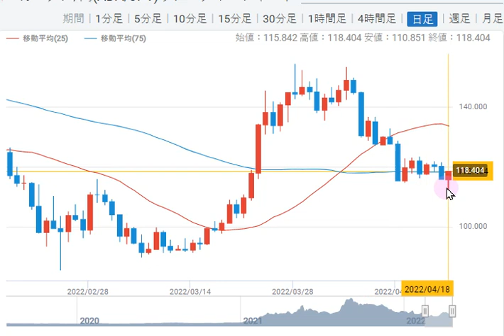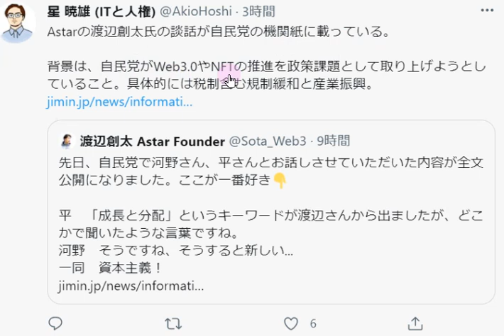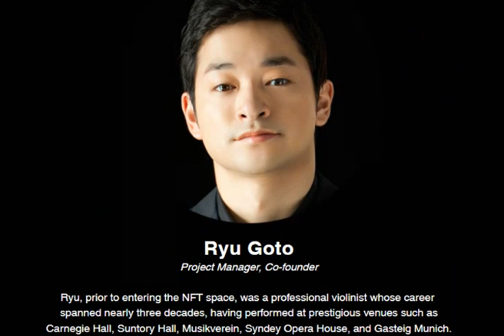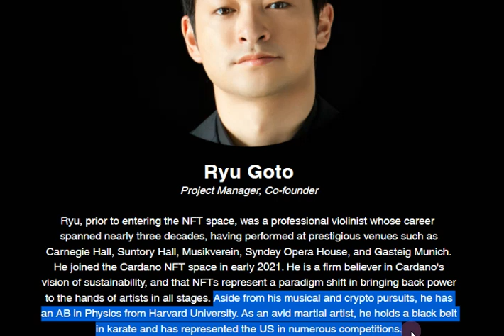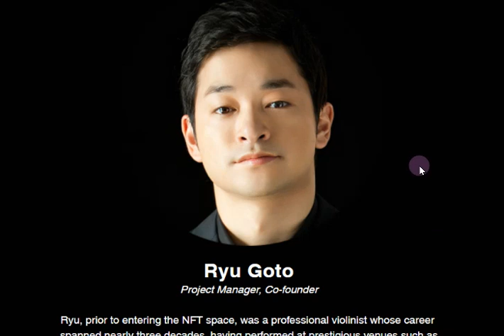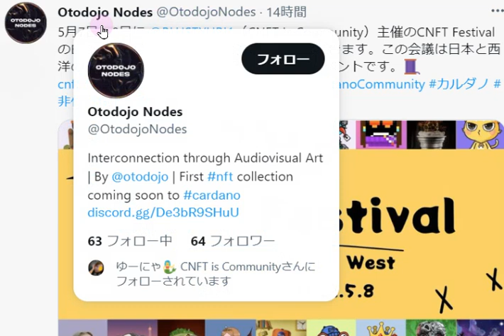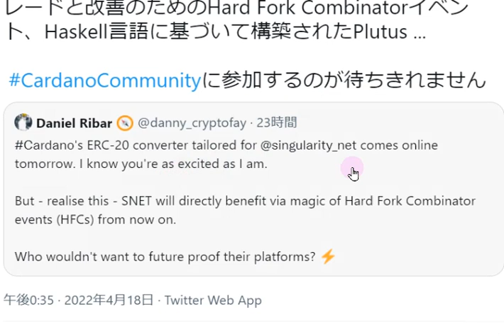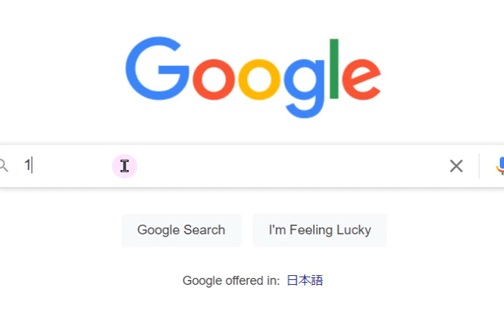【カルダノADA 10万円勝負！】20220418 第1127話 五嶋龍さんcNFTフェスティバルに参加 1,659,127円（+1559.1％）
■五嶋龍さん(cNFTフェスで5/8にプレゼン予定)、otodojoさんのサイト↓4/18

■新しい経済podcast 挑戦者が語るweb3の可能性↓4/16

■IO GlobalとBondly、EthereumからCardanoネットワークへのブリッジ開発を発表

■カルダノ関連　学習ツール　2/22
・Ardana（カルダノ関連の基礎が学べるそうです。2/25詳細発表予定）↓

■シンギュラリーネットERC-20コンバータ↓12/7